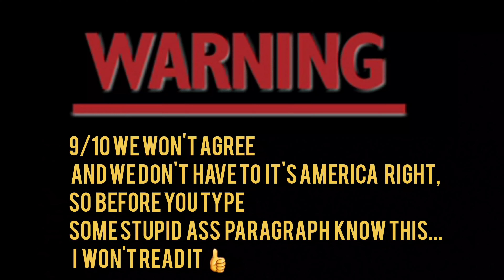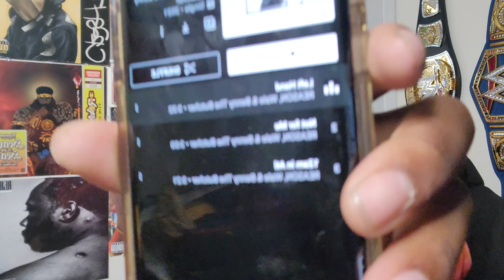Reason - No More No Less Demo 1 REACTION/Review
Feel free to subscibe or not

1.Left hand
2.Not for me
3.12am in ATL